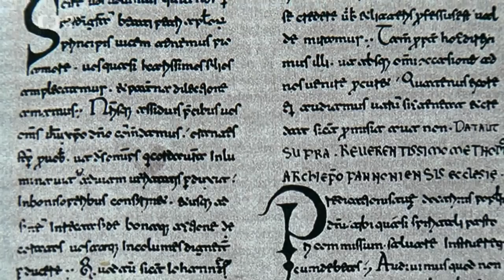Bohové a mýty staré Evropy - Tři pruty Svatoplukovy